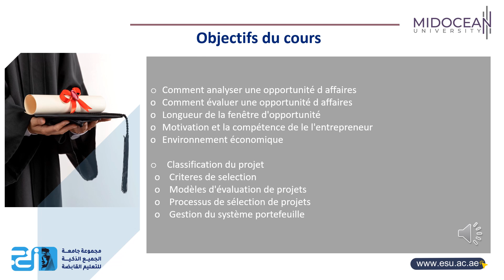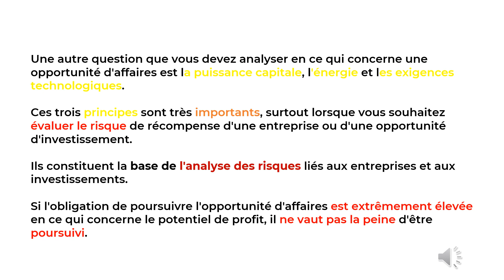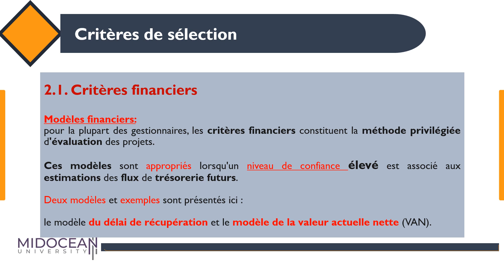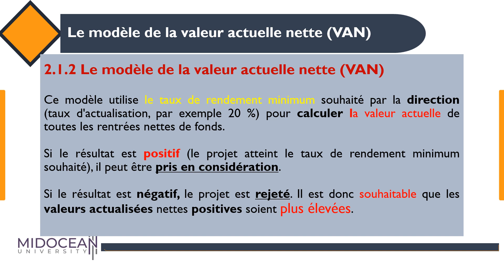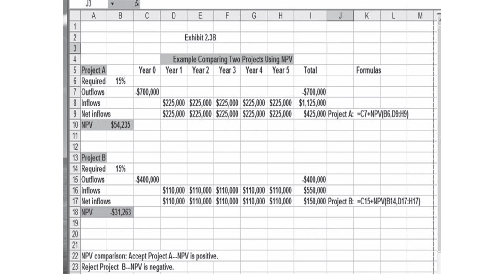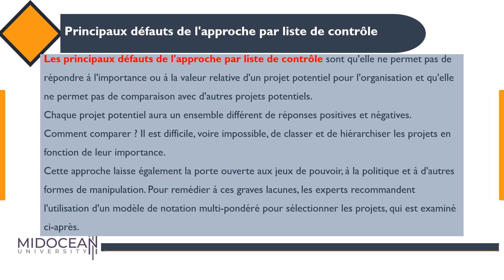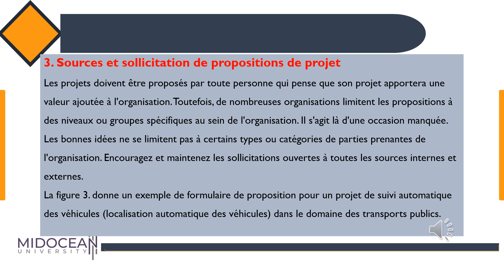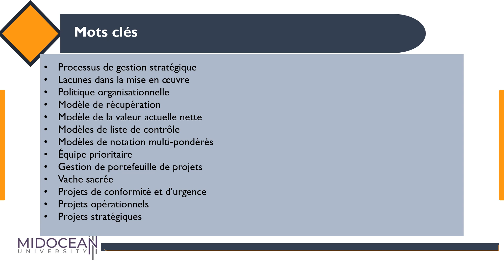Etude de Faisabilité - le cours 3 - Analyser une opportunité d'investissement - Midocean University